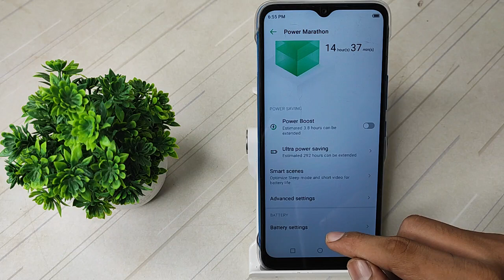How to on Charging completion tone Infinix smart 5 | mobile ki setting kaise kare